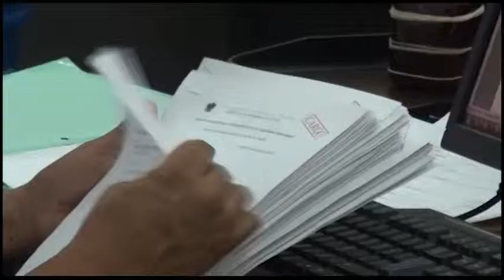REGIDORA CASO DESPIDOS MPT